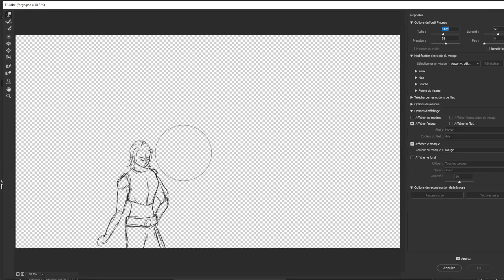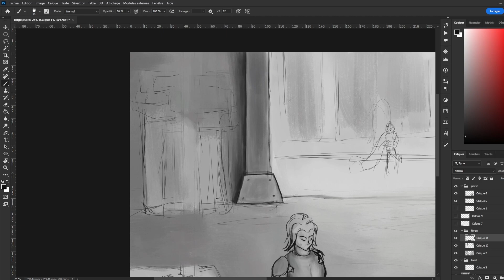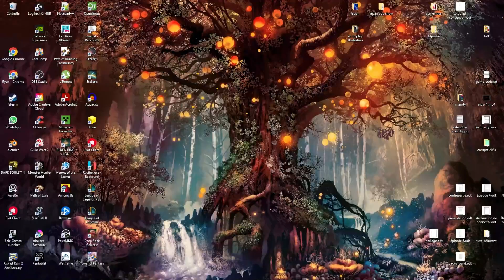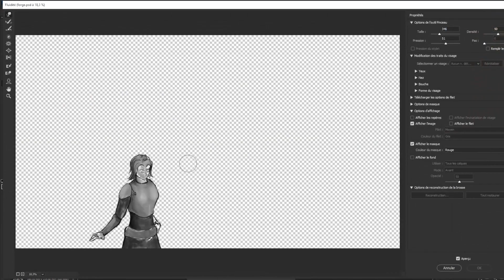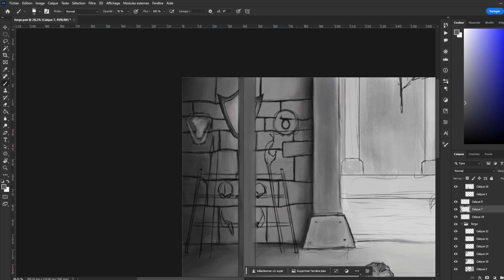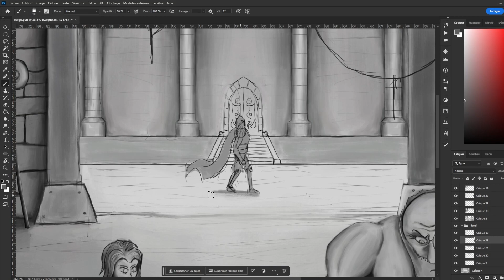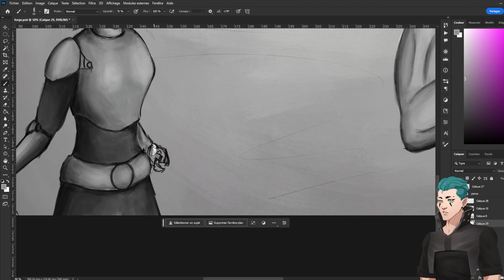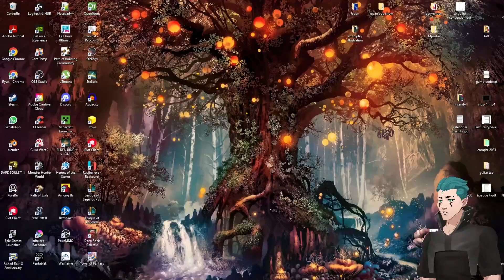Speed paint : La forge | Ryukrabit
illustration pour le 5ème épisodes des chroniques d'ehb

- - - - - -   réseaux  - - - - - -

- - - - - -   art commission  - - - - - -

 - - - - - -   web shop  - - - - - -